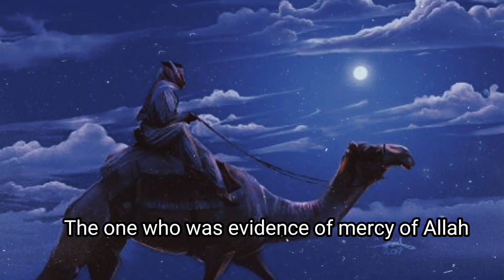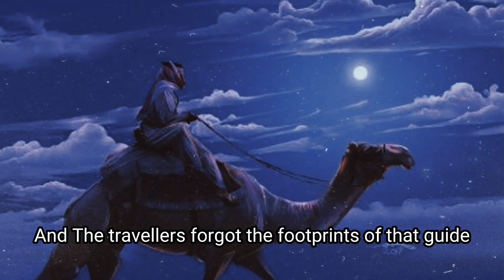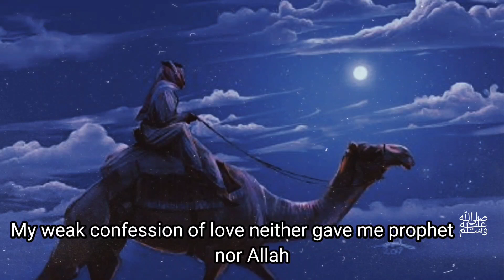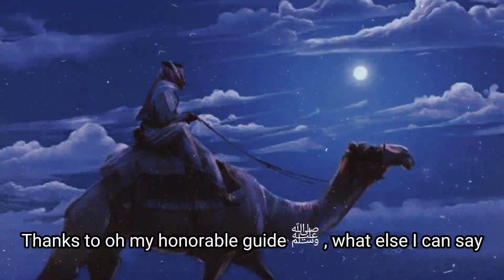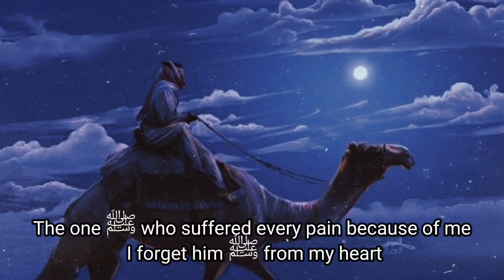Kisi Gham Gusar Ki Mehnato (Emotional urdu poem)